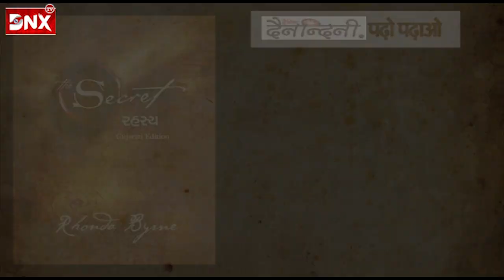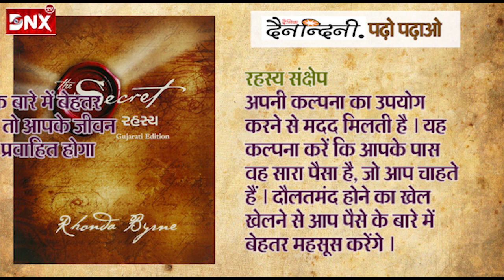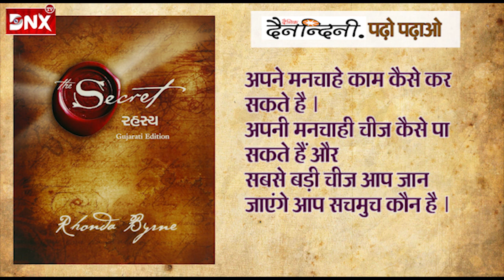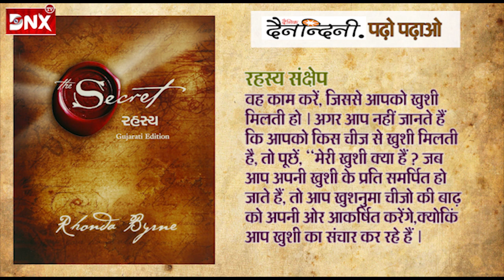दैनंदिनी BOOK Review : लेखिका रॉन्डा बर्न की किताब The Secret ''रहस्य'' || Rhonda Byrne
दैनंदिनी BOOK Review: लेखिका राण्डा बर्न की किताब The Secret ''रहस्य'